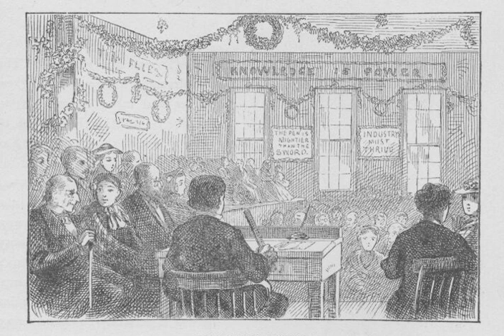The Adventures of Tom Sawyer - Chapter 21